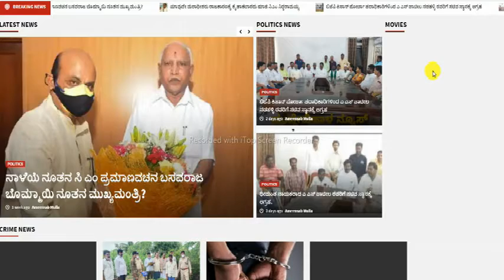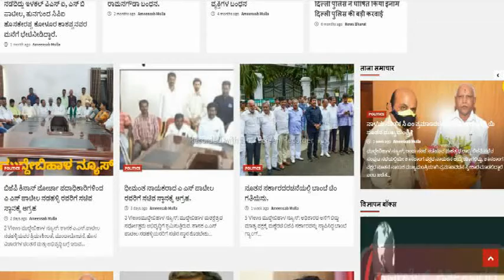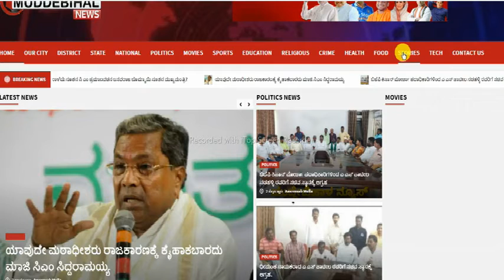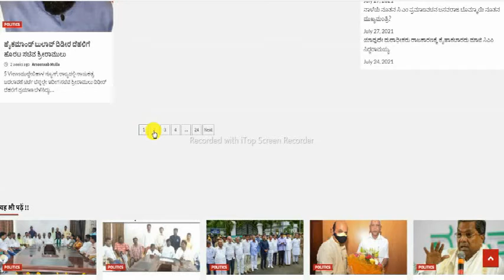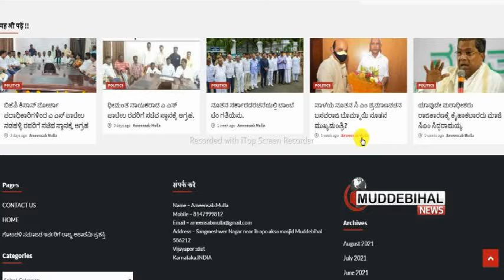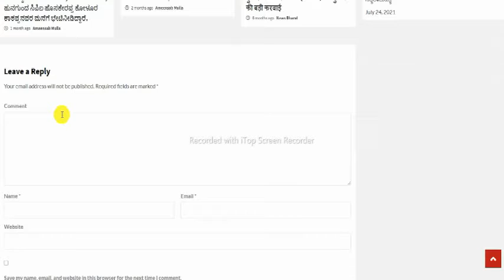अपनी भाषा मे बनवाएँ खुद का न्यूज पोर्टल वेबसाइट - संपर्क करे - 7999906109